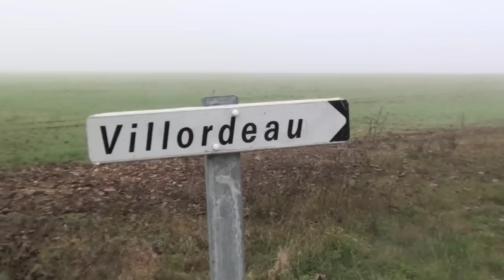Moulin de Villordeau